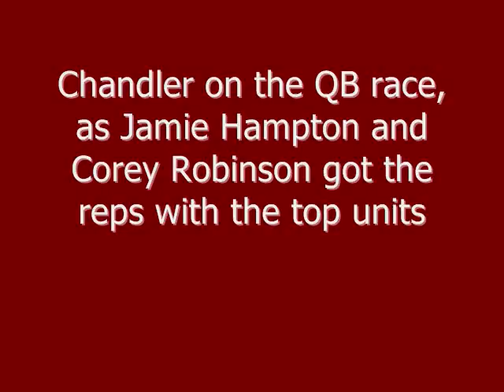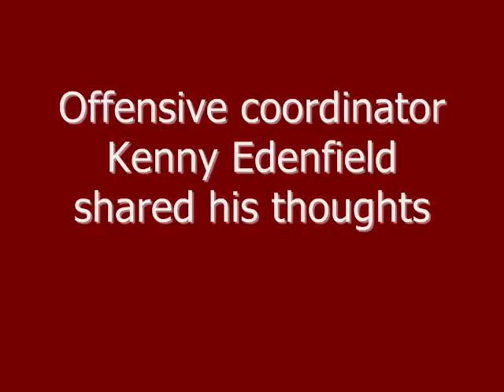Troy T-Day 2010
Reaction from Troy's T-Day scrimmage, April 3, 2010